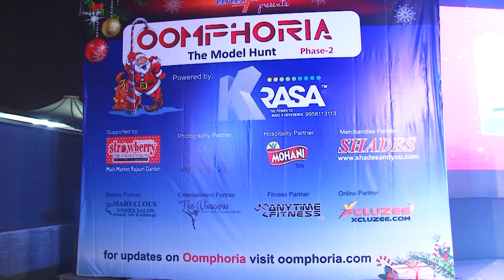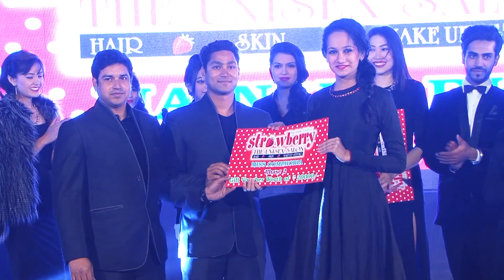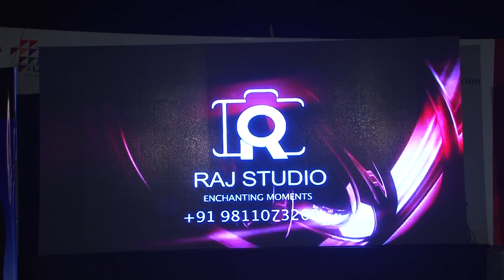Oomphoria 2 overview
Oomphoria Phase 2 (2014) at Dilli Haat Janakpuri
More than 1000 spectators enjoyed the show. Show was house full inspite of chilling cold evening of 25th Dec.